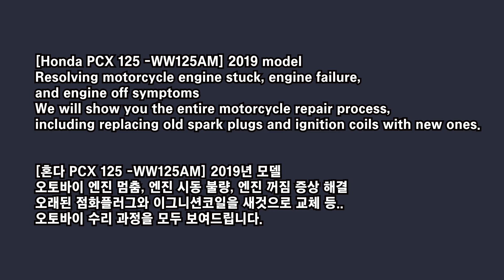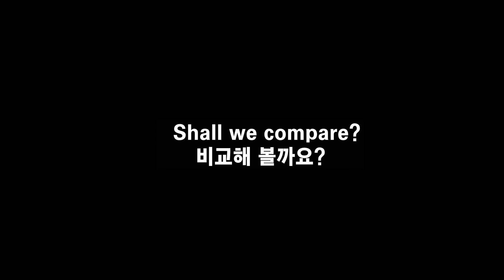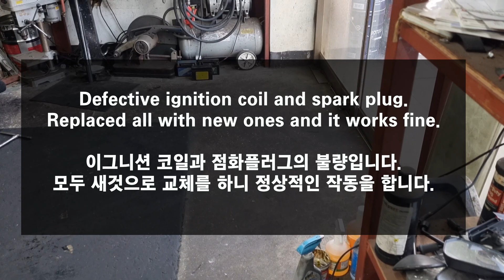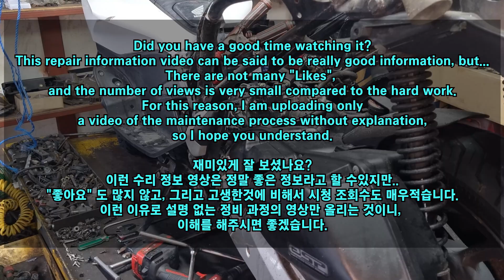Symptoms of motorcycle engine stop and engine start failure? Suspect the ignition coil. Honda PCX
Symptoms of motorcycle engine stop and engine start failure? Suspect the ignition coil. Honda PCX 125 - WW125AM

[Honda PCX 125 -WW125AM] 2019 model
Resolving motorcycle engine starting problems
We will show you the difference in the intensity of an electric spark after replacing an old spark plug and ignition coil with a new one.
All rear motorcycle cowls must be removed for this to work.

Motorcycle Fuel Supply Nozzle Inspection
motorcycle engine not starting, motorcycle engine not starting,
Motorcycle won't start, motorcycle engine stopped
motorcycle spark plug replacement
Replacing motorcycle ignition coil...
You can see the whole process of how to do it.

00:00 Overview
00:32 Symptoms of engine starting problems
00:46 Check fuel supply, remove nozzle
02:41 Remove plug, check ignition coil
04:43 Ignition coil replacement
06:57 Check ignition coil electricity
08:12 Engine starting test after installing spark plug and ignition coil

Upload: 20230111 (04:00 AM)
"혼다 PCX 125 오토바이 엔진 정지 증상 및 엔진 시동 불량일때? 이그니션 코일을 의심해 보세요. 혼다 PCX 125 - WW125AM"

혼다 PCX 125 오토바이 엔진 정지 증상 및 엔진 시동 불량일때? 이그니션 코일을 의심해 보세요.

오토바이 엔진 시동 문제 해결
오래된 점화플러그와 이그니션코일을 새것으로 교체한 후 전기불꽃의 세기 차이점을 보여드립니다.
이 작업을 위해서는 뒷부분의 오토바이 카울을 모두 제거해야 합니다.

이 영상은
오토바이연료 공급 노츨 검사
오토바이 엔진 시동 꺼짐, 오토바이 시동 불량,
오토바이 시동 안됨, 오토바이 엔진 정지
오토바이 점화플러그 교체
오토바이 이그니션 코일의 교체 등...
어떻게 하는지 모든 과정을 보실 수 있습니다.

00:00 개요
00:32 엔진 시동 문제 증상
00:46 연료 공급 검사, 노즐 분리
02:41 플러그 제거, 이그니션 코일 검사
04:43 이그니션코일 교체
06:57 이그니션코일 전기 확인
08:12 점화플러그 및 이그니션 코일 장착후 엔진 시동테스트

オートバイのエンジン始動問題の解決
古いスパークプラグとイグニッションコイルを新しいものに交換した場合の電気火花の強さの違いをお見せします。
これを機能させるには、オートバイの後部カウルをすべて取り外す必要があります。

この動画
オートバイの燃料供給ノズルの検査
バイクのエンジンがかからない、バイクのエンジンがかからない、
バイクが動かない、バイクのエンジンが止まった
オートバイのスパークプラグの交換
バイクのイグニッションコイルを交換...
やり方の全工程を見ることができます。

00:00 概要
00:32 エンジン始動不良の症状
00:46 燃料供給を確認し、ノズルを取り外します
02:41 プラグを外し、イグニッションコイルをチェック
04:43 イグニッションコイル交換
06:57 イグニッションコイルの電気をチェック
08:12 スパークプラグ、イグニッションコイル装着後のエンジン始動テスト

मोटरसाइकिल इंजन शुरू करने की समस्याओं का समाधान
हम आपको एक पुरानी स्पार्क प्लग और इग्निशन कॉइल को एक नए के साथ बदलने के बाद एक इलेक्ट्रिक स्पार्क की तीव्रता में अंतर दिखाएंगे।
इसके काम करने के लिए सभी रियर मोटरसाइकिल काउल को हटाना होगा।

यह विडियो
मोटरसाइकिल ईंधन आपूर्ति नोजल निरीक्षण
मोटरसाइकिल इंजन शुरू नहीं हो रहा है, मोटरसाइकिल इंजन शुरू नहीं हो रहा है,
मोटरसाइकिल स्टार्ट नहीं होगी, मोटरसाइकिल का इंजन बंद हो गया
मोटरसाइकिल स्पार्क प्लग प्रतिस्थापन
मोटरसाइकिल इग्निशन कॉइल की जगह ...
आप इसे कैसे करना है की पूरी प्रक्रिया देख सकते हैं।

00:00 अवलोकन
00:32 इंजन स्टार्टिंग प्रॉब्लम के लक्षण
00:46 ईंधन आपूर्ति की जाँच करें, नोज़ल हटाएँ
02:41 प्लग हटाएं, इग्निशन कॉइल चेक करें
04:43 इग्निशन कॉइल रिप्लेसमेंट
06:57 इग्निशन कॉइल इलेक्ट्रिसिटी चेक करें
08:12 स्पार्क प्लग और इग्निशन कॉइल लगाने के बाद इंजन स्टार्टिंग टेस्ट

Resolvendo problemas de partida do motor da motocicleta
Mostraremos a diferença na intensidade de uma faísca elétrica após a substituição de uma vela e bobina de ignição antigas por uma nova.
Todas as carenagens traseiras da motocicleta devem ser removidas para que isso funcione.

esse vídeo
Inspeção do bocal de abastecimento de combustível da motocicleta
motor da motocicleta não liga, motor da motocicleta não liga,
A motocicleta não liga, o motor da motocicleta parou
substituição da vela de ignição da motocicleta
Troca da bobina de ignição da moto...
Você pode ver todo o processo de como fazê-lo.

00:00 Resumo
00:32 Sintomas de problemas de partida do motor
00:46 Verifique o abastecimento de combustível, remova o bocal
02:41 Remova o plugue, verifique a bobina de ignição
04:43 Substituição da bobina de ignição
06:57 Verifique a eletricidade da bobina de ignição
08:12 Teste de partida do motor após a instalação da vela de ignição e da bobina de ignição

解決摩托車發動機啟動問題
我們將向您展示更換舊火花塞和點火線圈後電火花強度的差異。
必須拆下所有摩托車後罩才能使其工作。

這個視頻
摩托車供油嘴檢查
摩托車發動機不啟動，摩托車發動機不啟動，
摩托車無法啟動，摩托車發動機停止
摩托車火花塞更換
更換摩托車點火線圈...
你可以看到如何做的整個過程。

00:00 概述
00:32 發動機啟動問題的症狀
00:46 檢查燃料供應，拆下噴嘴
02:41 拔下插頭，檢查點火線圈
04:43 更換點火線圈
06:57 檢查點火線圈通電
08:12 安裝火花塞和點火線圈後發動機啟動測試

Mengatasi masalah starter mesin sepeda motor
Kami akan menunjukkan kepada Anda perbedaan intensitas percikan listrik setelah mengganti busi lama dan koil pengapian dengan yang baru.
Semua penutup sepeda motor bagian belakang harus dilepas agar berfungsi.

Pemeriksaan Nozzle Pasokan Bahan Bakar Sepeda Motor
mesin sepeda motor tidak mau hidup, mesin sepeda motor tidak mau hidup,
Sepeda motor tidak mau hidup, mesin sepeda motor mati
penggantian busi sepeda motor
Mengganti koil pengapian motor...
Anda dapat melihat seluruh proses bagaimana melakukannya.
Periksa suplai bahan bakar, lepas nosel